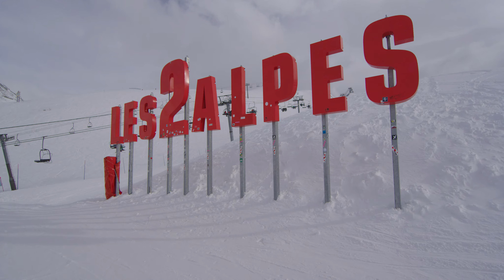Le Spot - UCPA les 2 Alpes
Du sport été comme hiver !

Au cœur de la station la plus animée des Alpes françaises, le village sportif des Deux Alpes t'offre un environnement de montagne privilégié pour skier tout l'hiver mais aussi l'été sur le plus grand glacier skiable d'Europe ! Si tu es fan de VTT, tu peux également venir dévaler les plus belles pentes de la station.